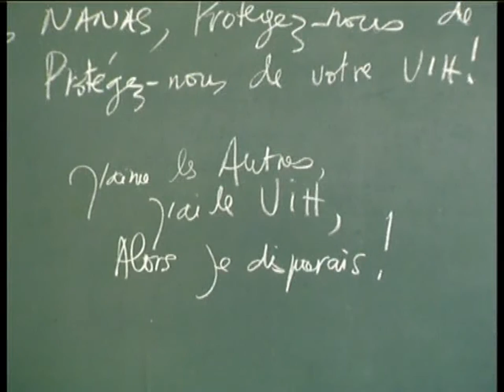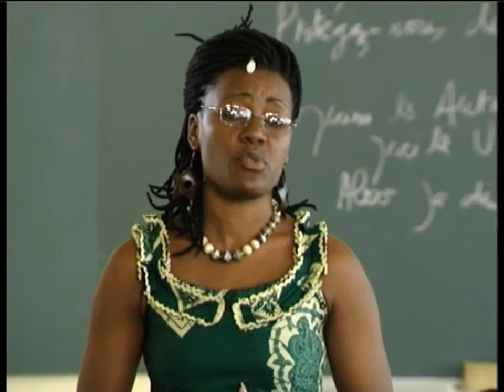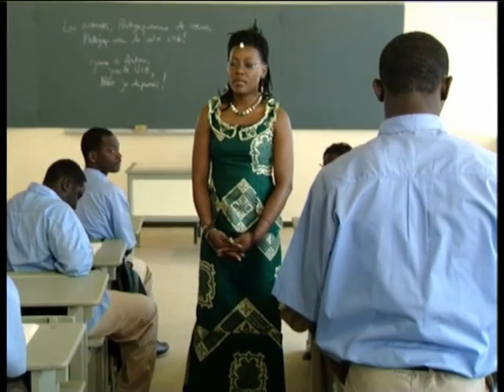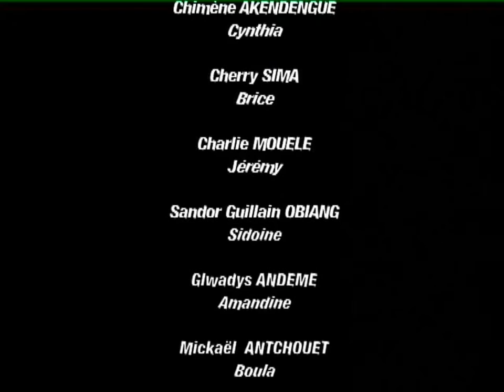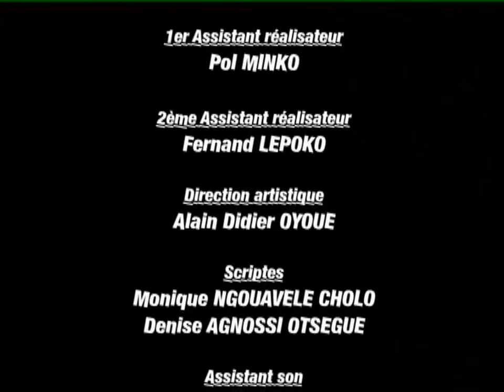LES ANNEES ECOLE - Episode 8 - LE KONGOSSA - Part 2 - SERIE GABONAISE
Retrouvez 2 nouveaux épisodes chaque mardi!
SERIE GABONAISE DE HENRI JOSEPH KOUMBAL ANNEE SCOLAIRE DANS UNE CLASSE DE TERMINALE SCIENTIFIQUE AU LYCEE D EXCELLENCE NELSON MANDELA DONNE LIEU À QUELQUES LUTTES D INFLUENCE ENTRE DEUX GROUPES D ELEVES : LES " FAUCONS " CONDUITS PAR POLYCARPE , ET LES AUTRES CONDUITS PAR TONDA BEKALE.